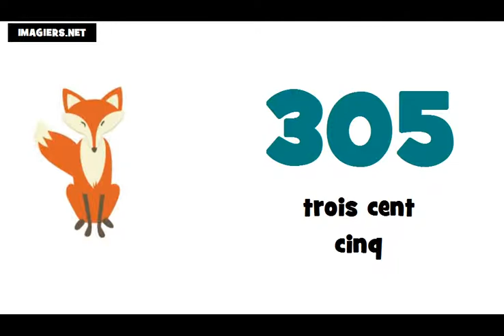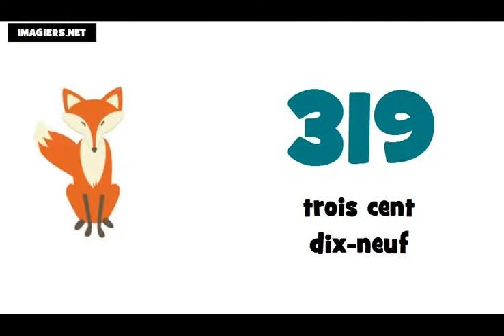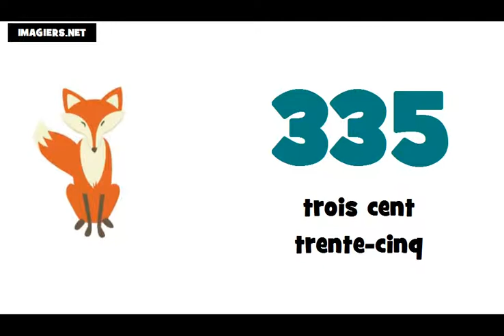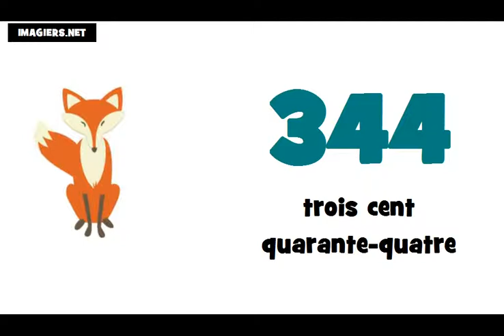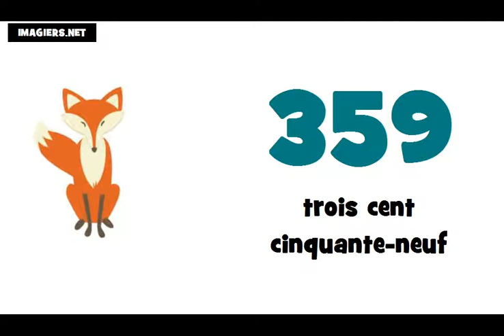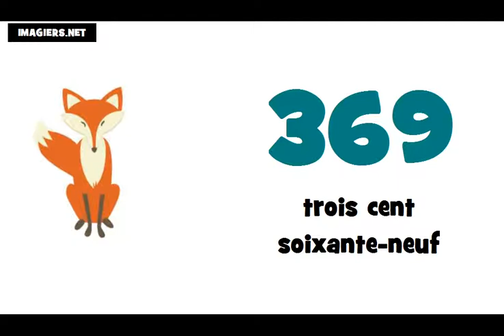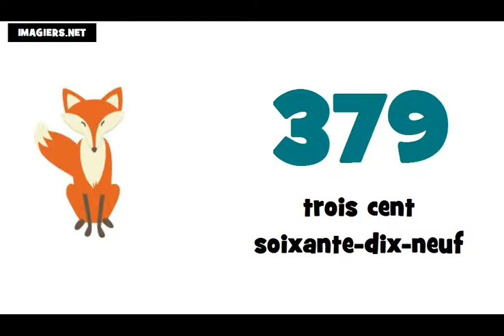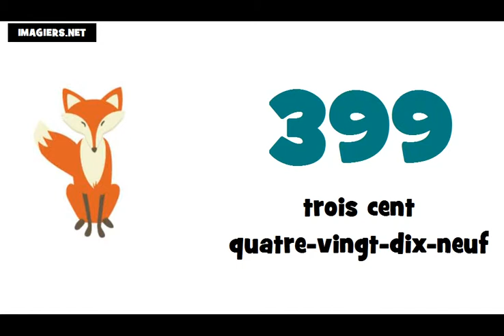☺ Аз уча френски език # Числата ★ 300 ► 400